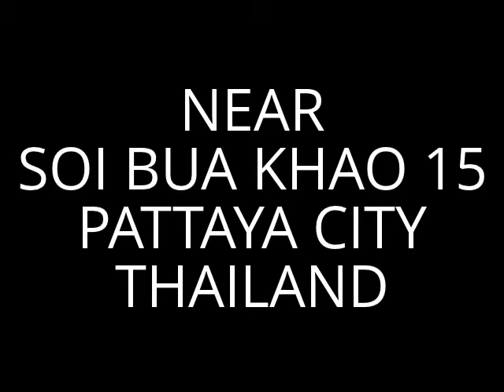PRINCESS BAR LEK & MAUNG ( DAVE'S STYLE - RULE THE WORLD ) YOUTUBE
THE BEST KARAOKE BAR IN SOI BUA KHAO ( NEAR SOI BUA KHAO 15 ) PATTAYA CITY. THAILAND.
THE BEST KARAOKE SYSTEM FROM EUROPE & U.S.A.
THE BEST BACKING TRACK KARAOKE SONGS LIKE ( SUNFLY, ZOOM, EASY, LEGEND,SOUND CHOICE, CHART BUSTER, PIONEER ) AND MORE.
WE SING LATEST NEW SONGS & GOLDEN OLDIES 50'S,60'S,70'S AND IRISH SONGS.
NICE & ROMANTIC PLACE WITH SEXY GIRLS.